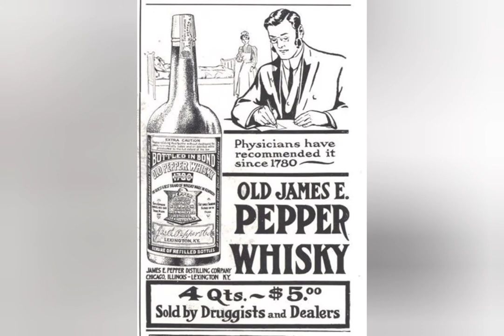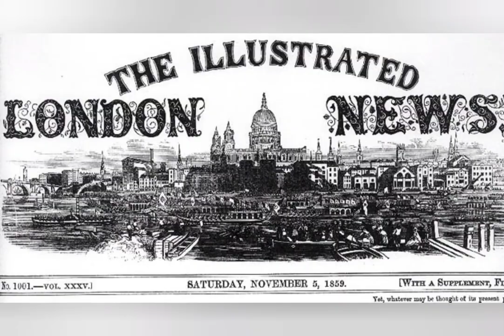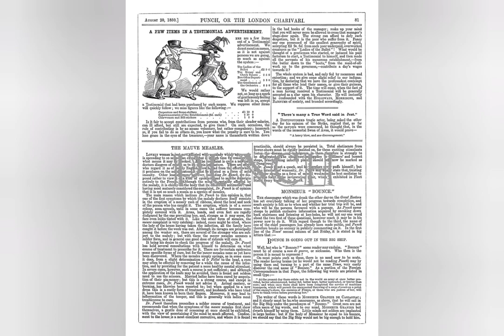Color Stories: Episode 3 Mauve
Part 3 in a series of short historical color retrospectives.
Sources cited in video:
Wikipedia
The Secret Lives if Colors by Kassia St. Clair